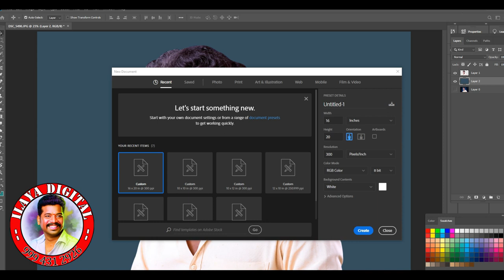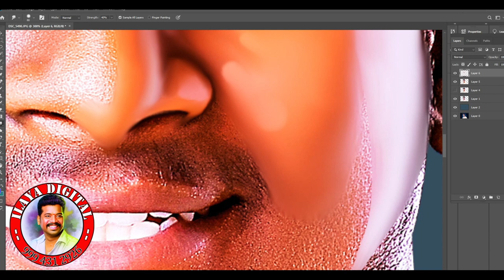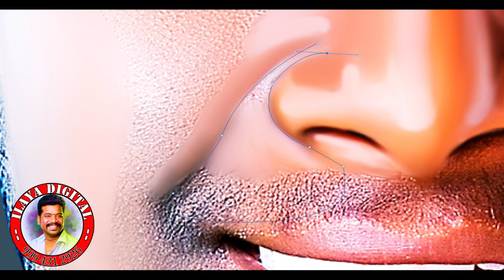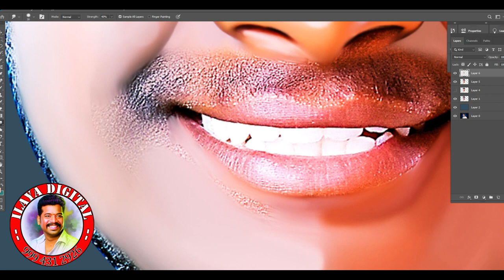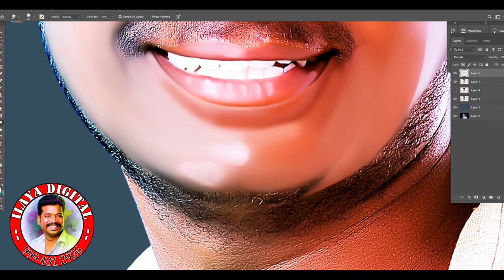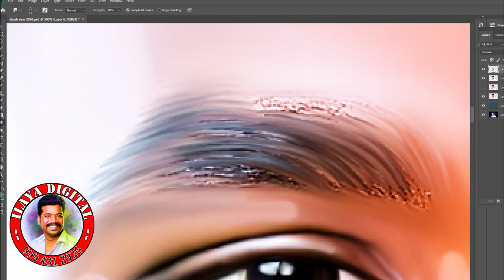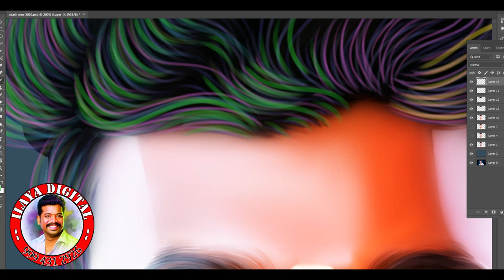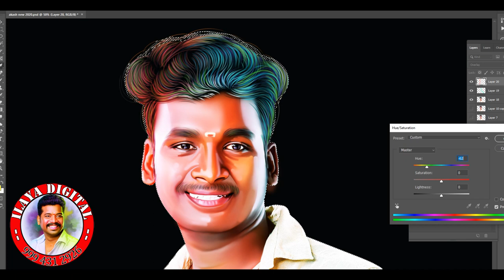Latest New Digital painting /Online Class / Full Video ...